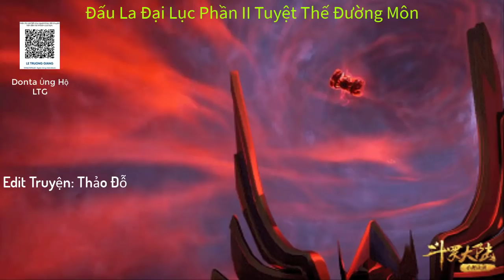Tập 923: ĐLĐL II: Hoắc Vũ Hạo Băng Cực Thần Tinh phần 2 | Tuyệt Thế Đường Môn